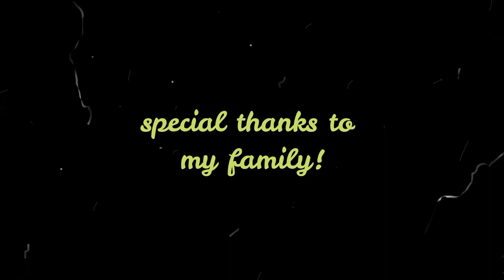Still by Hillsong United ft. Johannie Channel | BenjCabz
Still by Hillsong United ft. Johannie Channel

Sana po magustuhan niyo ang aming munting handog..

Twitter 👉 @akoxiritsu
Facebook account 👉 Benj Bontile Cabrera